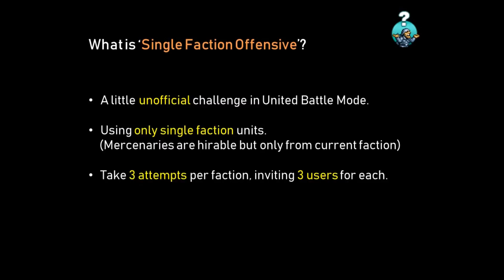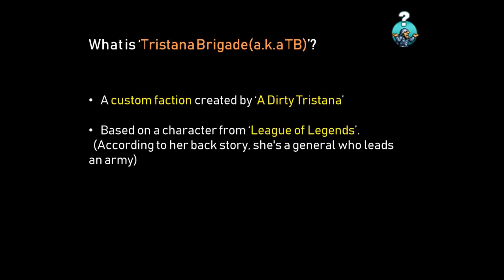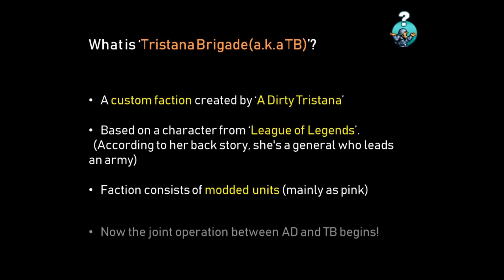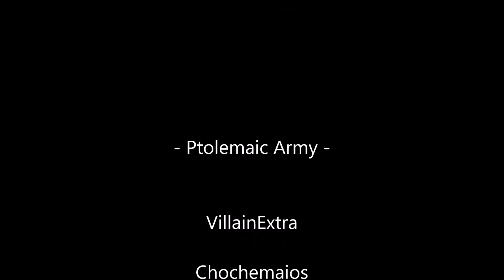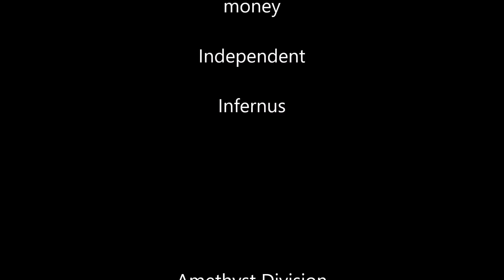Metal Slug Attack United Front 6th "Single Faction Offensive"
Long time no video!

Nothing much to say so I hope you enjoy the video!